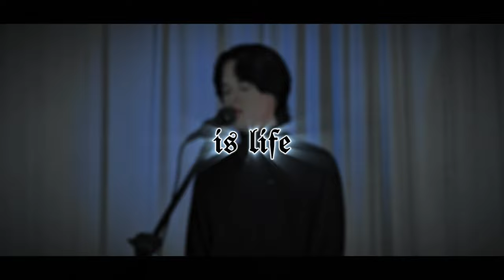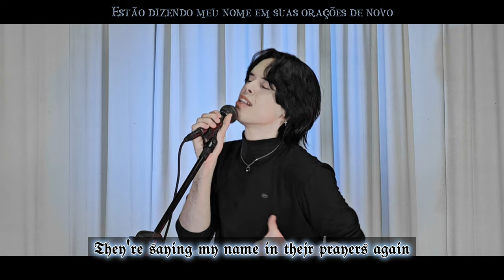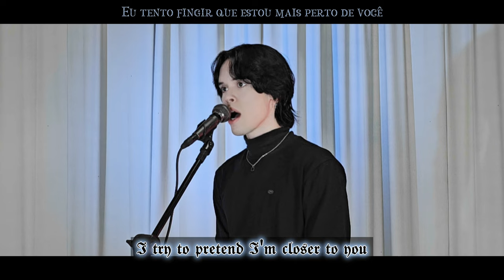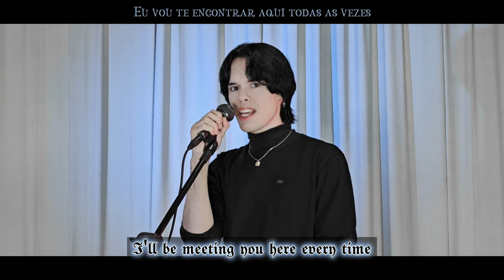⚠️FLASH WARNING⚠️ Melanie Martinez 'DEATH' Male Vocal Cover | Thomas Lincoln